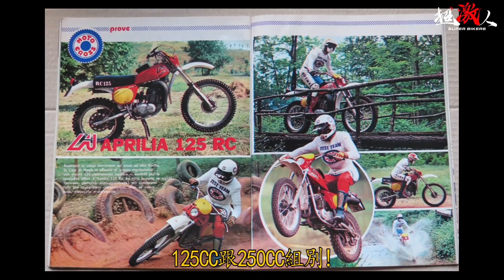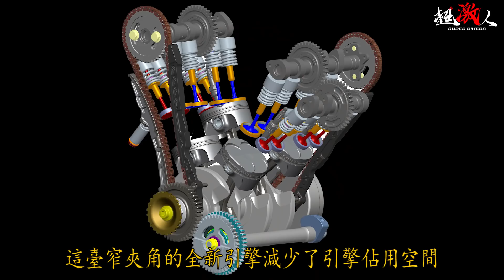【好好聊天】#21 | 聊一聊aprilia |我不是賽車手卻在前往賽車手的路上?|Be a racer! | 義大利雄獅 RSV4 RSV1000 RS250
|我不是技師卻在成為技師的路上...|
各位的小小支持對我們是最大的鼓勵↓↓↓↓↓↓↓↓↓↓↓↓↓↓↓↓↓
"新上架"
好評發售中!

如有授權圖像問題請随時與我們聯繫~
感謝ˊ_ˋ